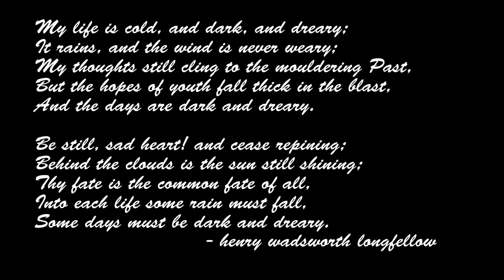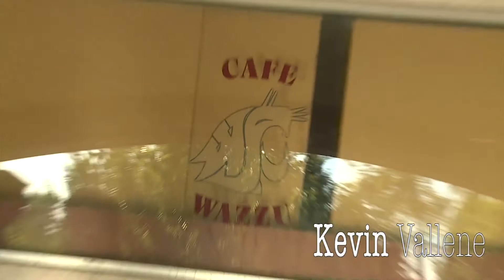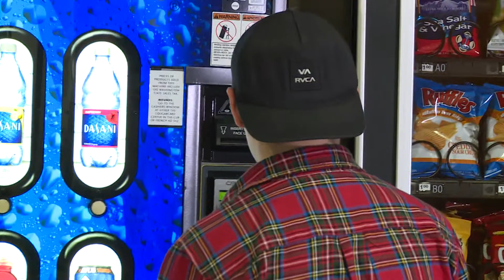Idiots Episode 5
Welcome to the Idiots Family Guy Special!